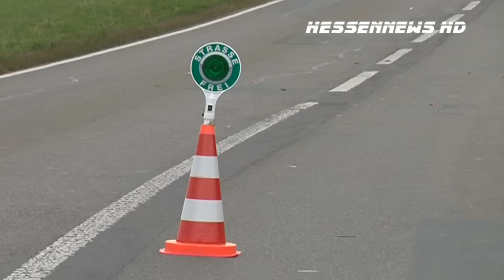Porsche rast frontal gegen Bus - Beifahrer stirbt, 26.10.2012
Ein 23- jähriger Fahrer aus Meschede geriet mit seinem Porsche älteren Baujahrs in die Gegenfahrspur und stieß frontal mit einem Regionalbus zusammen.